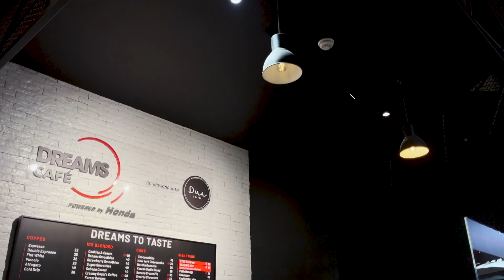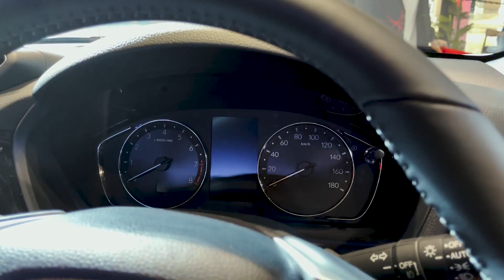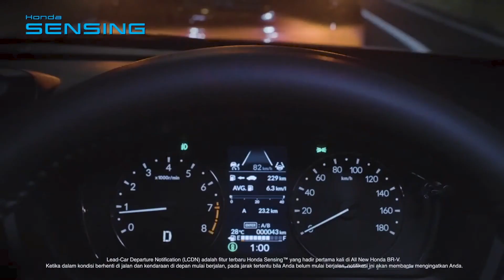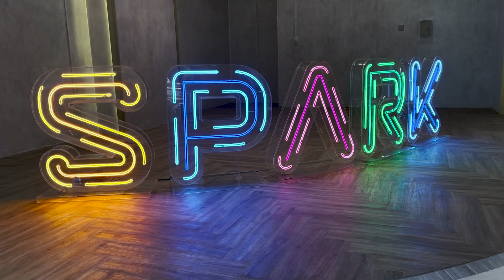ALL NEW HONDA BR-V 2022 - SANGAR!!!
Akhirnya Honda telah merilis mobil terbaru mereka, yaitu All New Honda BRV. Mobil ini direncanakan akan mulai di delivery ke konsumen pada Januari Tahun 2022. Dan mobil ini bisa dibilang sangat fenomenal karena banyak sekali perubahan dari generasi sebelumnya.

Mau tau perubahannya apa saja?

Thanks!